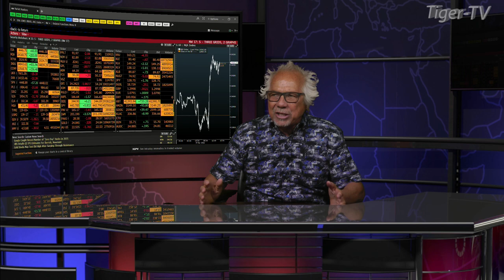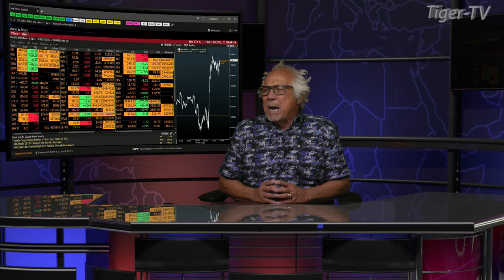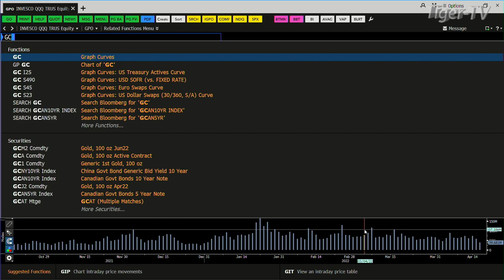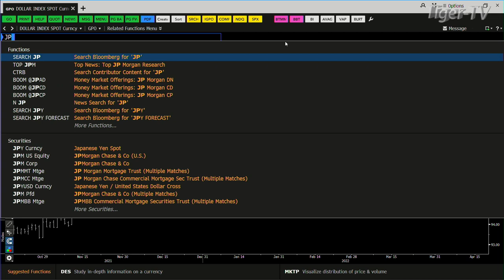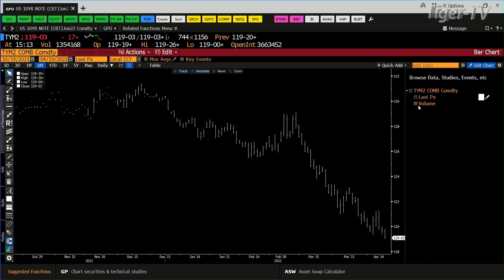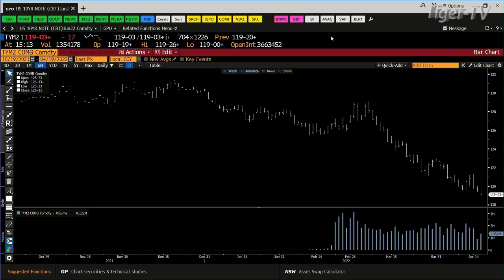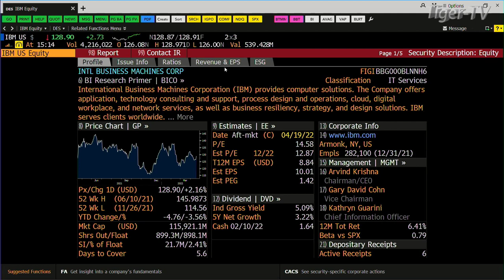April 19th Daily Market Recap - 2022